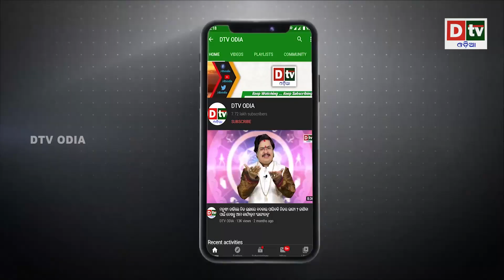କିଏ ସେହି ଭୟାନକ ଲୋକ | Devotional | Odia Purana Katha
କିଏ ସେହି ଭୟାନକ ଲୋକ | Odia Devotional | Odia Purana Katha |